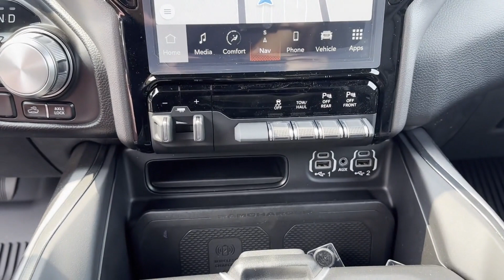2023 Ram 1500 Rebel Bowie, Annapolis, Capitol Heights, Upper Marlboro, Oxon Hill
2023 Ram 1500 Rebel 1C6SRFLT5PN670915 Video

With our large New Inventory, we have the perfect new car, truck or SUV to fit your needs!

In the market for a brand new Chrysler, Dodge, Jeep or RAM? Take a look at our New Vehicle Specials to find a great model to take home at a special price

With our large Pre-Owned Inventory, we have the vehicle you’re looking for!

Thank you for considering Ourisman Chrysler Dodge Jeep RAM of Bowie as your premier Maryland Chrysler Dodge Jeep RAM dealer. We look forward to helping you with all your new car needs and hope to see you soon!